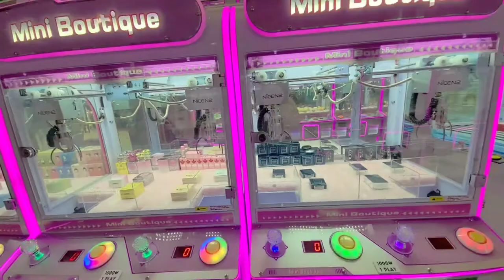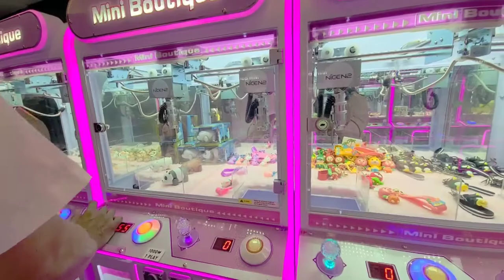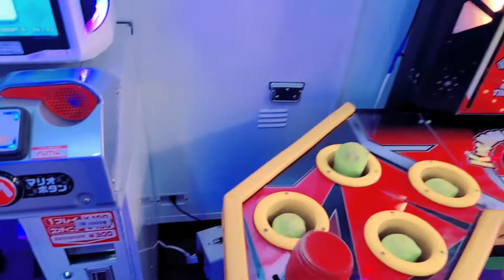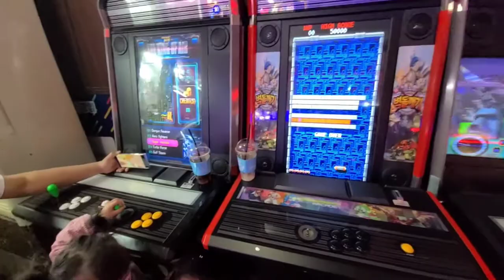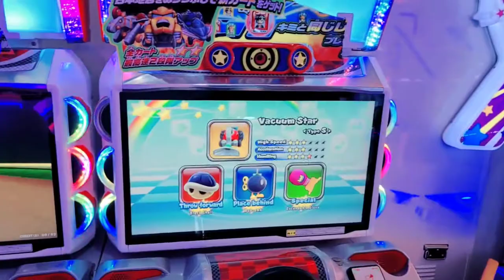NAMPODONG FUN&GAMES IN BUSAN